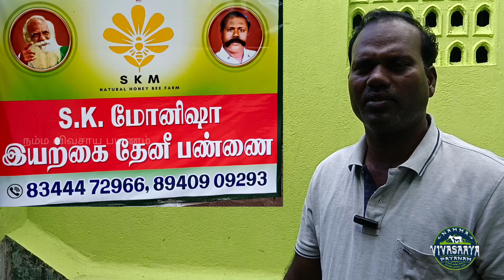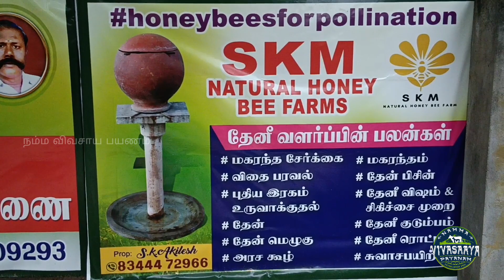கொசுத்தேனீ வளர்ப்பு மற்றும் பராமரிப்பு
கொசுத்தேனீ வளர்ப்பு பற்றி
திரு தேன்பூச்சி செல்வகுமார் அவர்கள் இக்காணொளியில் நம்மிடம் பகிர்ந்துள்ளார்

திரு தேன்பூச்சி செல்வகுமார் அவர்கள் தேனீ வளர்ப்பில் மிகுந்த ஆர்வம் மற்றும் அனுபவமும் உள்ளவர் இவர் SKM Honey என்ற பெயரில் தேனீ பெட்டி மற்றும் தேன் விற்பனை செய்து வருகிறார், வானகத்தில்  தேனீ வளர்ப்பு பற்றிய பயிற்சியும் வழங்குகிறார், தேனீக்கள் பற்றிய ஆராய்ச்சியும் மேற்கொண்டுள்ளார்

SKM Honey
தேன்பூச்சி செல்வகுமார்